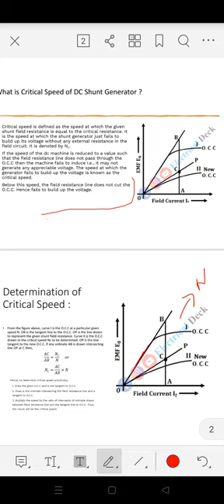Critical resistance and critical speed in DC shunt generator